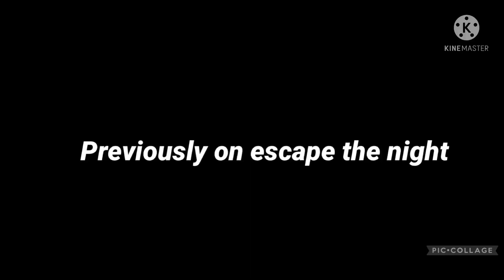Mermaid Tails/Escape The Night/5x4/Gacha Life